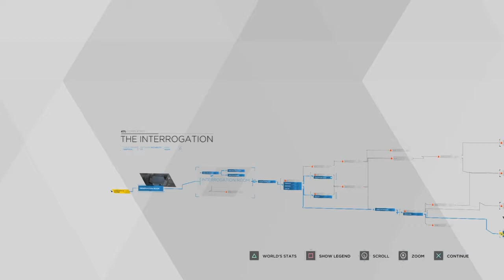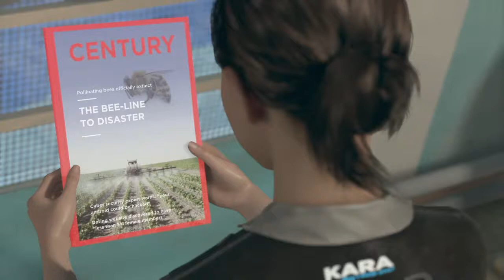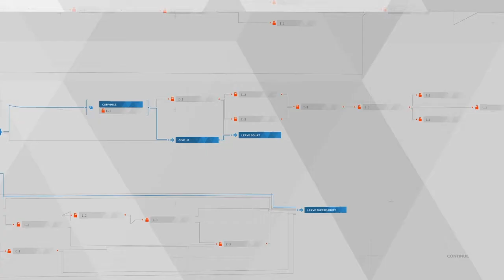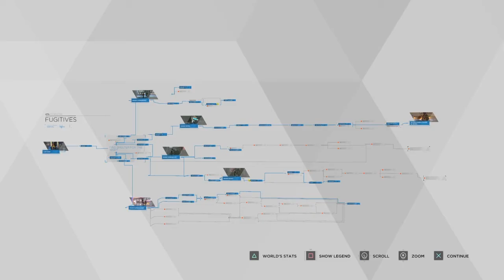Detroit: Become Human | Kara keeping Alice safe (Part 7)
Had to make some uneasy choices to keep Alice safe!